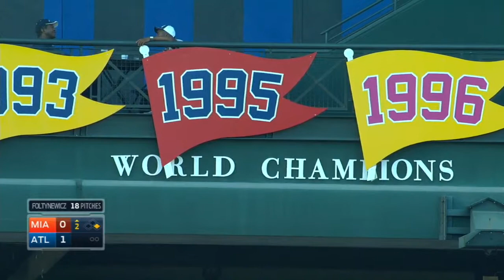MIA@ATL: Cox joins the Braves' broadcast booth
8/8/15: Longtime Braves manager Bobby Cox joins the broadcast booth to discuss the happenings of Braves Alumni Weekend